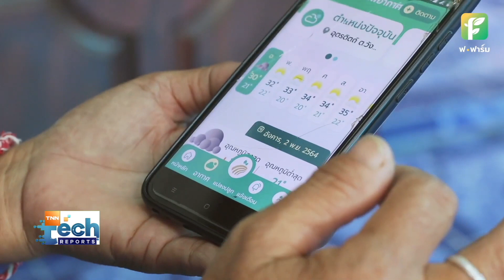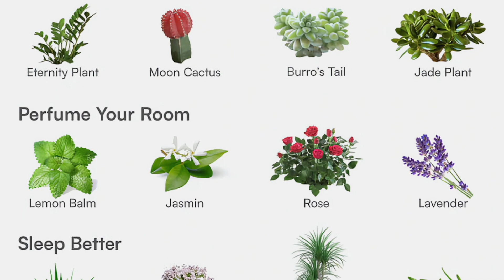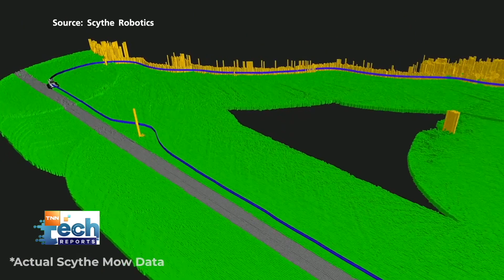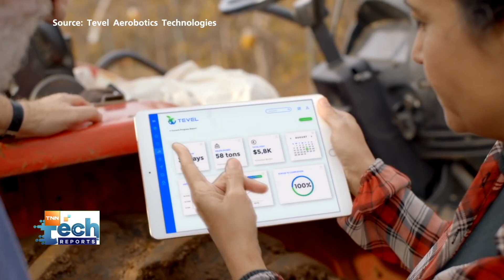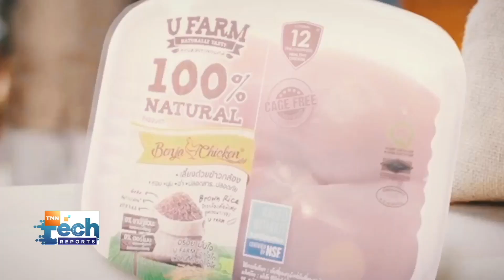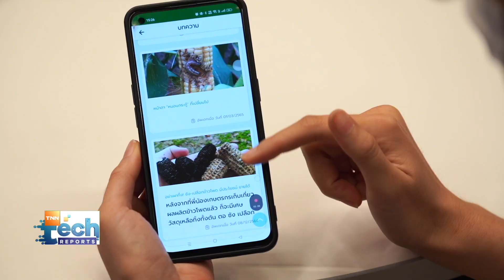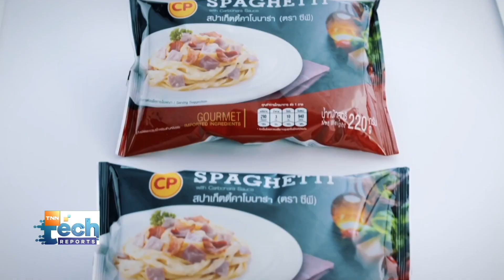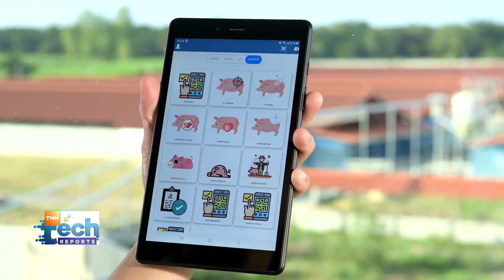TNN Tech Reports Weekly 12 พฤศจิกายน 2565 เวลา 09.30-10.00 น.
สัปดาห์นี้สายรักษ์ธรรมชาติ หรือชื่นชอบในการปลูกต้นไม้ ต้องถูกใจอย่างแน่นอน เพราะ tech reports จะพาไปสำรวจนวัตกรรมดูแลต้นไม้

 - ส่องนวัตกรรมดูแลต้นไม้ทั่วโลก
 - เทคโนโลยีตรวจสอบและพัฒนาสายพันธุ์ข้าว